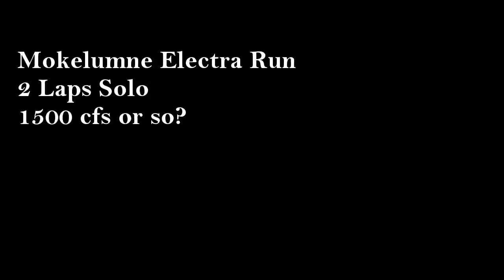Soul Boating The Moke !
2 solo laps on Mokelumne River Electra Run.
1500 cfs or so